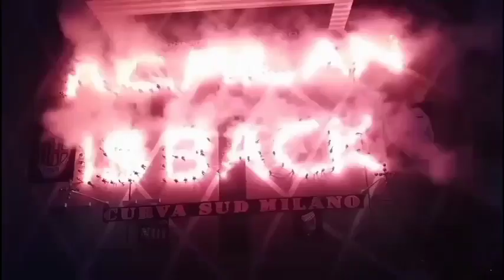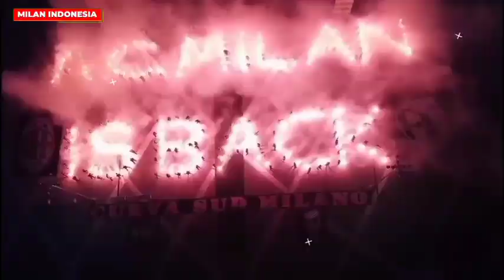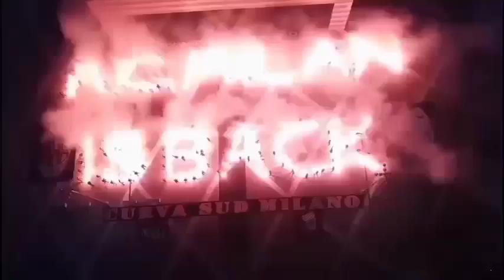MANTAB‼️Origi Siap Duel Lawan Lukaku🔥Ingin Boyong Pemain Muda🧐Giroud Ke Inter❓